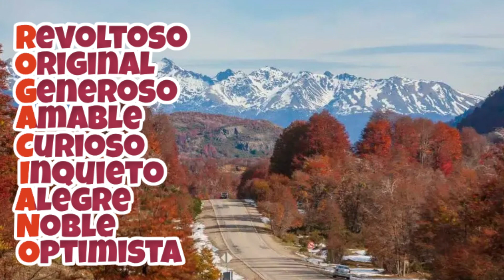Felicitación Nombre Hombre ROGACIANO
Felicitación Nombre Rogaciano
con Imagenes de San Martin de los Andes (Argentina)
Día Celebración Onomástica Mayo 24 Octubre 26 Diciembre 28
Mártir y Presbítero, Santo, Santoral